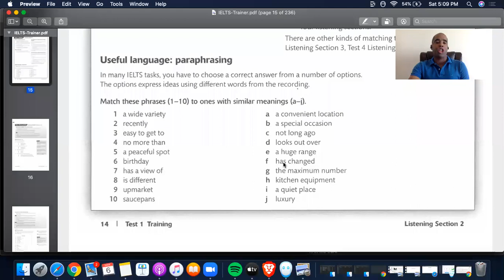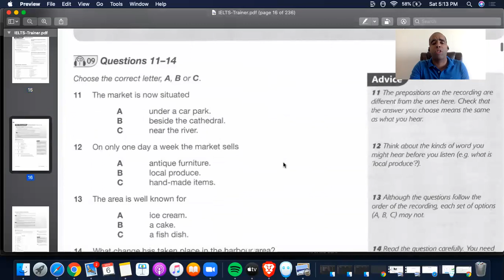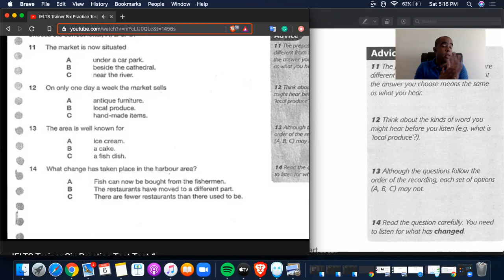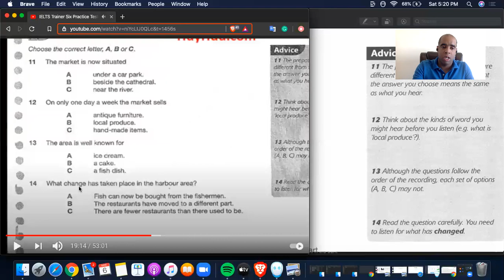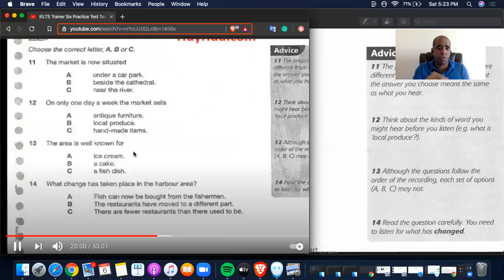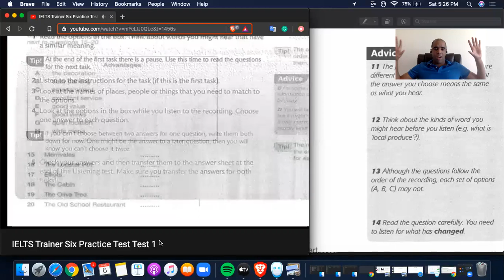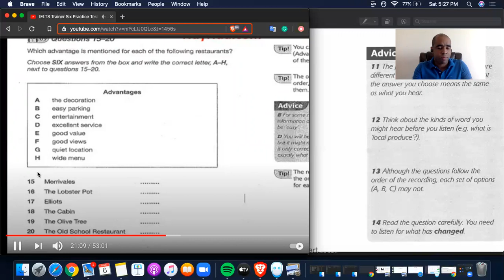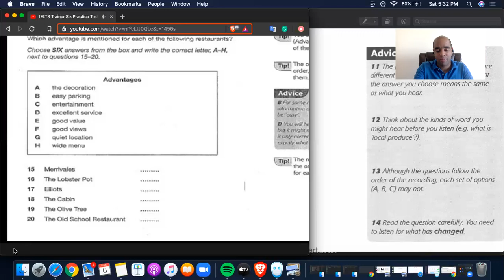IELTS | Listening | Section 2: Multiple Choice & Matching Information Questions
Welcome back to another fine IELTS video!